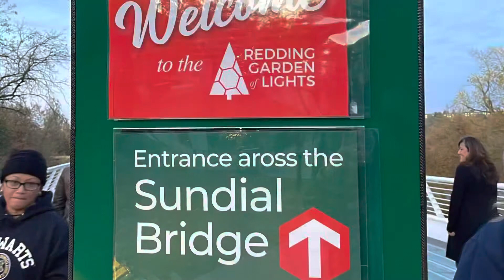Redding Garden of Lights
Join us on our holiday adventure to visit the Redding Garden of lights event at Turtle Bay Exploration Park!